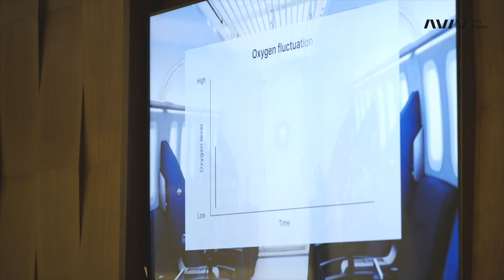Long COVID Treatment at Aviv Clinics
The entire world has been impacted by COVID-19. Those infected by the disease may have been affected in a variety of ways — physically, cognitively, mentally, and/or emotionally — and for many, unfortunately, those symptoms drag on and become Long COVID Syndrome. However, with the Aviv Medical Program, you don't have to accept that diagnosis. At Aviv Clinics, we find the root cause of what caused damage to your brain and/or body and develop a personalized treatment protocol to help you get your function back.

The Aviv Medical Program provides you with a unique opportunity to invest in your health while you recover from a variety of conditions, including long COVID, stroke, TBI or concussion, and more. We have created a state-of-the-art program that can combine a personalized program of cognitive and physical training, nutritional coaching, and a unique, evidence-based hyperbaric oxygen protocol to help you maximize your cognition, vitality and quality of life. Our multidisciplinary team of healthcare specialists uses in-depth assessments and analytics to create a plan fully personalized for you.